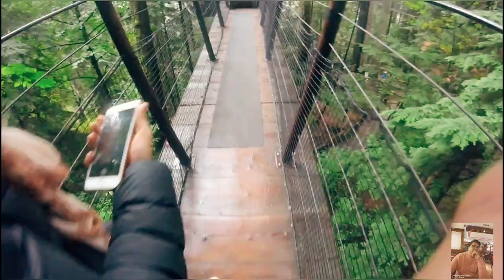Capilano Suspension Bridge Park • Vancouver , Canada (GoPro Hero)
A short clip of our experience in Canada.
Vancouver Canada
British Columbia